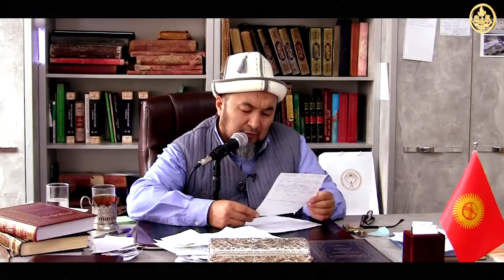Аялзатына сабак. Намазды таштоо 2-сабак. Суроо-жооп. Шейх Чубак ажы. 26 11 2017.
Ассаламу алейкум урматтуу бир туугандар,
“Насаат Медиа” расмий ютуб каналга кош келиңиздер!
Каналыбызга жазылыныздар:
Бизди ушул ссылкалар менен тапсанар болот.
Шейх Чубак ажынын видео жана аудио сабактары
атайы ватсаппка ынгайлашкан.

Шейх Чубак ажы устазыбыздын сабактарынын тизмеси:

➞   Шаршемби (среда) күнү Шамдан Куптанга чейин эркектерге
Сира (Пайгамбарыбыздын салалаху алейхи ва салам өмүр баяны)  сабак.
➞   Жума баяны (актуалдуу темалар)
➞   Ишемби күнү Марал радиосунда (Бишкекте FM 88.5)
саат 19:00-20:30.  чейин түз эфирден сабак жана суроо-жооп,
➞   Базар күн  Аялзатына сабак саат 10:30-12:00. (базар күн)
Ошол эле күнү Шамдан Куптанга чейин
Мишкат китебинен (хадис) эркектерге сабак.
Байтуль хикманын (Хадис академиясы) дареги:
Бишкек шаары, Алма-Ата көчөсү 2А,
Горький кесилишинен Мадина базары тарапты көздөй 400 м төмөн,
(ориентир: автобаза "Акжолтой").
Сунуш-пикириңиз бар болсо, бизге жазыңыз
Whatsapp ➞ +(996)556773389